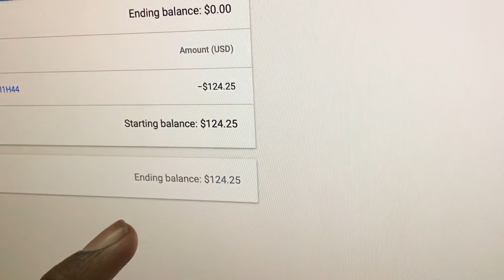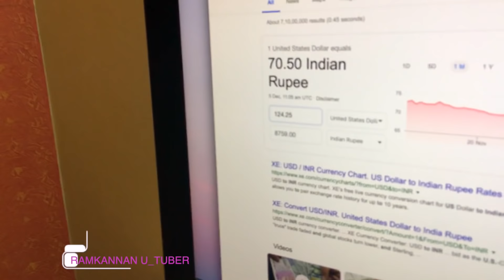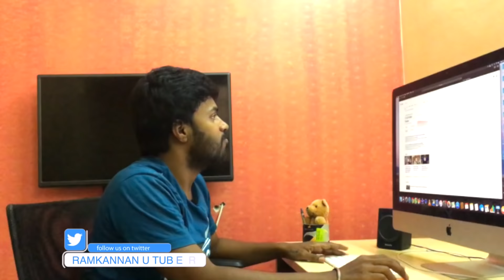YouTube’ல் முதல் வருமானம் 1,00,000 லட்சமா?? My First Youtube Income Revealed - Ramkannan vlogs